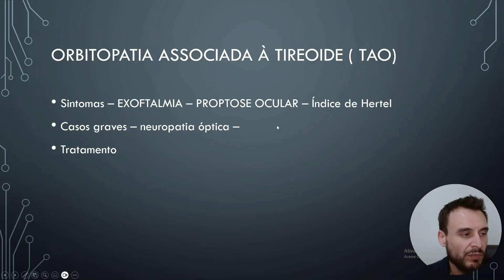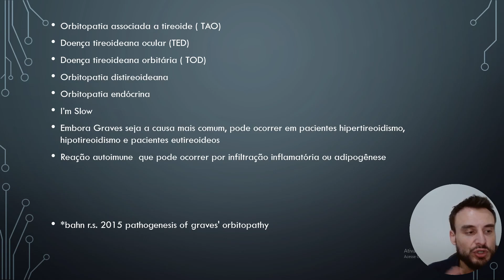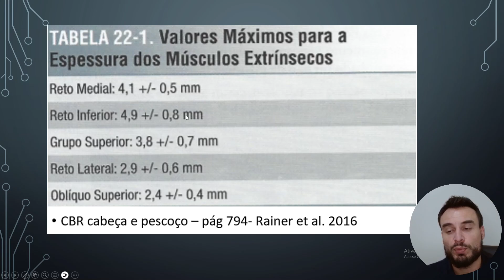Como medir exoftalmia na orbitopatia de graves pela tomografia e ressonância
0:00 – introdução
0:27 –  Sintomas da orbitopatia de graves
01:50 – Como avaliar exoftalmia ou proptose na tomografia computadorizada
02:20 – É necessário contraste iodado na tomografia de órbitas para avaliar exoftalmia ?
02:45 – Como traçar a linha interzigomática
03:10 – índice de Hertel
03:35 - Como avaliar exoftalmia ou proptose na ressonância magnética
05:28 – Como medir a espessura da musculatura extrínseca da órbita na tomografia ou ressonância
09:35 – orbitopatia distireoidiana ou orbitopatia associada a tireoide ( TAO - thyroid associated orbitopathy); doença tireoideana ocular (TED - thyroid eye disease ); doença tireoidiana orbitária ( TOD - thyroid orbital disease ), orbitopatia endócrina
10:00 – I’m Slow ( mnemônica dos músculos mais acometidos – músculo Reto Inferior, reto medial, superior e lateral)
11:15 – Inflamação orbitária idiopática (antigo pseudo tumor orbitário)
11:45 – orbitopatia associada a tireoide subtipo lipídico – acometimento da gordura orbitária